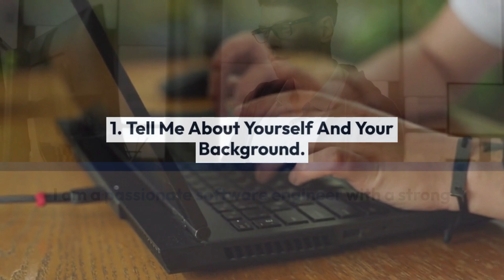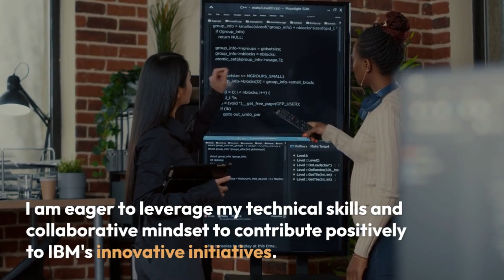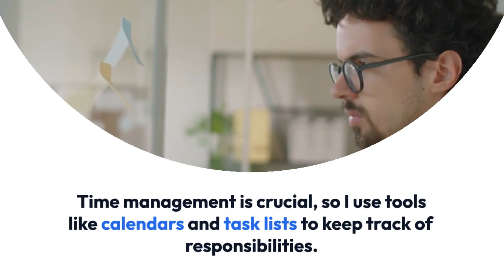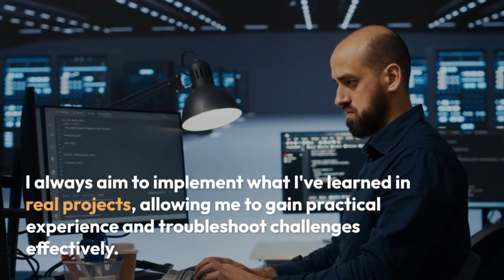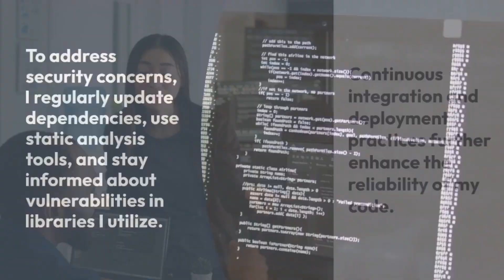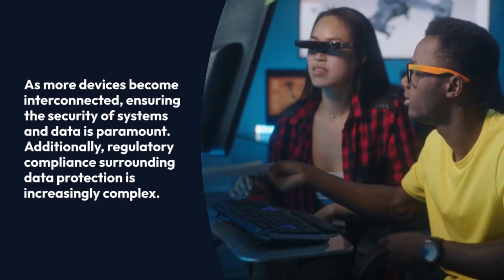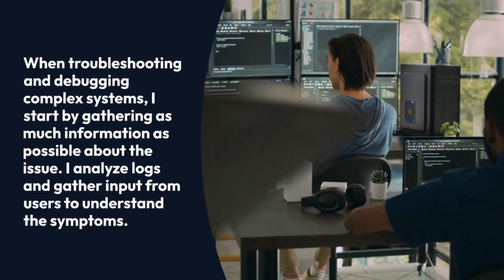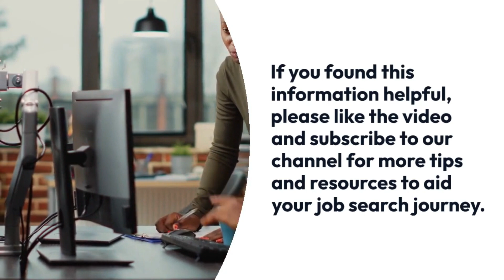IBM Interview Questions and Answers for 2025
Are you preparing for an interview at IBM? Look no further! In this video, we’ll dive into some of the most common and challenging interview questions asked by IBM recruiters, along with detailed answers and strategies to help you stand out from the competition.

🔍 What You’ll Learn:
- Key interview questions specific to IBM roles
- Tips for answering behavioral and technical questions
- Insights into IBM’s company culture and values
- How to showcase your skills and experience effectively

📈 Who Should Watch:
- Job seekers targeting positions at IBM
- Recent graduates preparing for their first tech interviews
- Professionals looking to advance their careers at IBM

1. Tell me about yourself and your background.
2. Why do you want to work for IBM?
3. What do you know about IBM's current products and services?
4. How do your skills and experience align with this role at IBM?
5. Describe a time when you had to solve a complex technical problem. What was your approach?
6. How do you stay updated on the latest technological trends and advancements?
7. Tell me about a project you worked on that you're particularly proud of.
8. How do you handle working under pressure or tight deadlines?
9. Describe your experience with cloud computing technologies.
10. How would you explain a complex technical concept to a non-technical audience?
11. What programming languages are you proficient in, and how have you applied them in your work?
12. How do you approach learning new technologies or tools?
13. Describe a situation where you had to work as part of a team to achieve a goal.
14. How do you ensure the quality and security of your code?
15. What experience do you have with agile development methodologies?
16. How do you handle disagreements with team members or stakeholders?
17. Describe your experience with data analysis and visualization tools.
18. How would you contribute to IBM's culture of innovation?
19. Tell me about a time when you had to adapt to a significant change in your work environment.
20. What do you think are the biggest challenges facing the tech industry today?
21. How do you prioritize tasks when working on multiple projects simultaneously?
22. Describe your experience with artificial intelligence or machine learning technologies.
23. How do you approach troubleshooting and debugging complex systems?
24. What do you think sets IBM apart from its competitors?
25. Do you have any questions for us about IBM or the role?